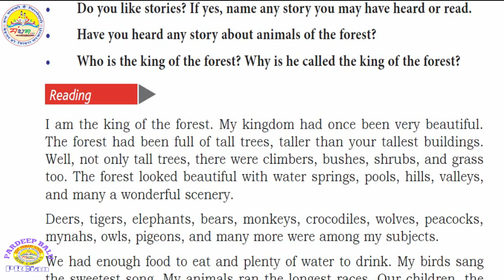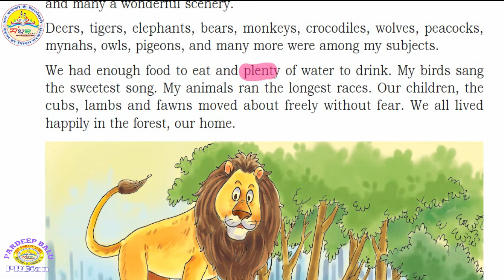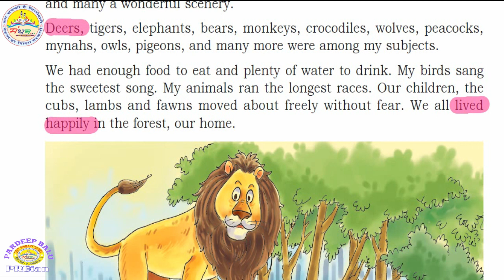Class 5th - The Lion King . Part 2 English